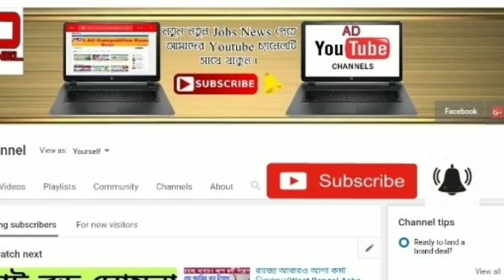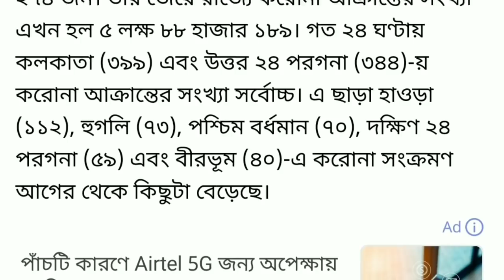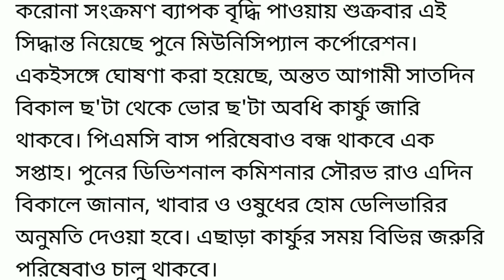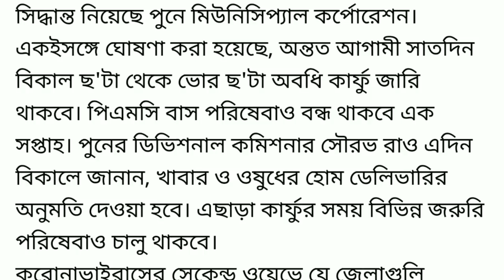আগামী কাল থেকে একটানা ৭ দিন কড়া লকডাউন জারী হল রাজ‍্যে ।। এইমাত্র ঘোষনা মুখ‍্যমন্ত্রীর